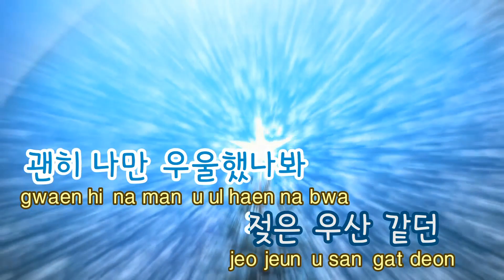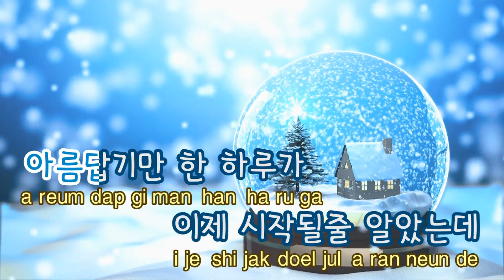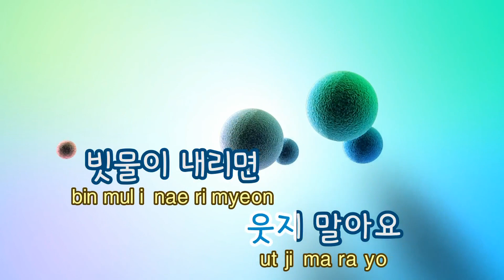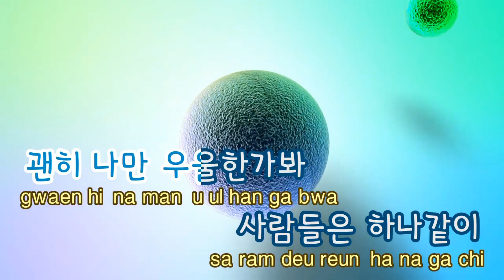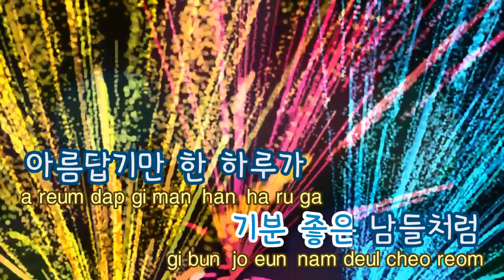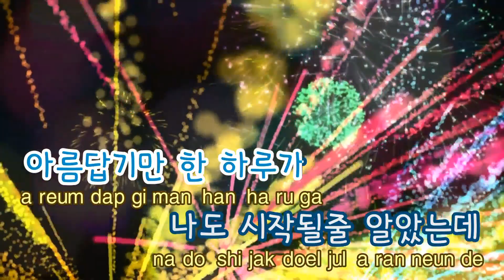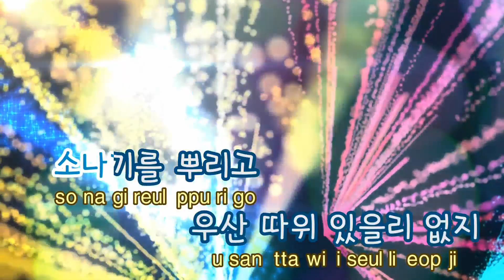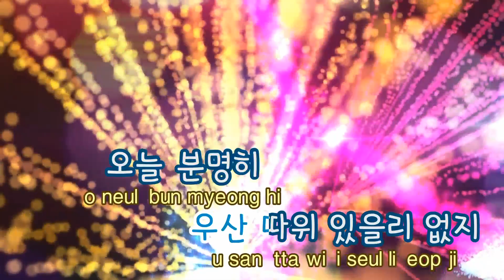[TJ노래방] 10월의날씨 - 십센치 / TJ Karaoke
10월의날씨  --  십센치

 가요, 팝송, 발라드, 댄스, 힙합, 트로트, 노래방 인기곡 등 다양한 장르의 반주와 매일매일 업데이트되는

▶ ZillerSong Mobile : Android/IOS
▶ K-POP STAR Global Package : Android/IOS
▶ TJ TV Karaoke (Korean ONLY) : KT OllehTV , LG U+TV, SK BTV